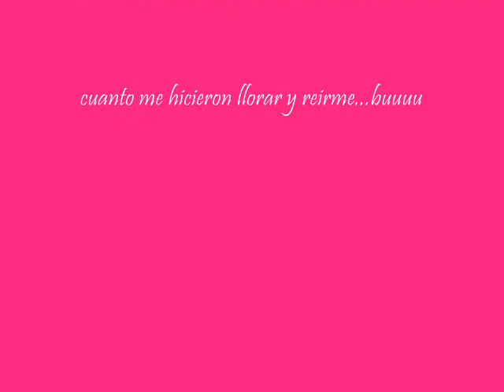las mejores parejas asiaticas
y cual es su favorita?...opinen